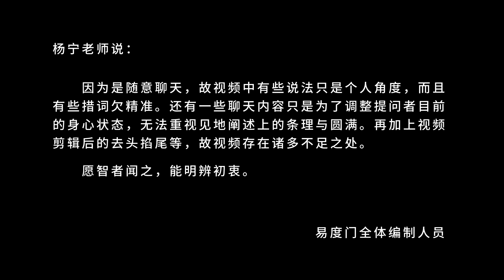心清净 在哪都清净 易度门 聊天室汇辑2017年2月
心清净　在哪都清净
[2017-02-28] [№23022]